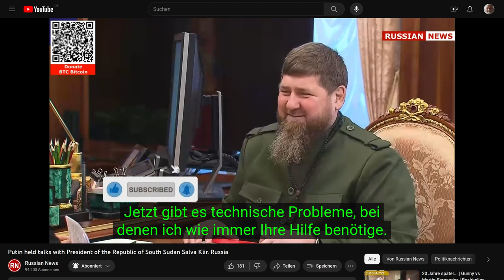Putin met with the head of the Republic of Chechnya, Ramzan Kadyrov deutsch Untertitel